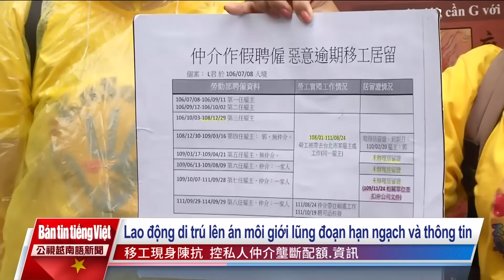20230904 Bản tin tiếng Việt PTS Đài Loan 公視越南語新聞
1. Sau khi đi qua Cao Hùng vào tối qua, sáng sớm hôm nay (ngày 4/9) bão Haikui lại lần thứ 2 đổ bộ vào Cao Hùng khiến gần 200 cây bị bật gốc, 68 nghìn hộ dân bị mất điện.
2. Con đường kết nối với bên ngoài của xã Xin-yi Nam Đầu lại bị sạt lở khiến giao thông bị tê liệt hoàn toàn.
3. Hơn 7 giờ sáng nay, bão lại từ Đài Nam vượt qua eo biển, hướng về phía Trung Quốc, mặc dù khi di chuyển qua đất liền, nó đã trở thành cơn bão nhẹ, nhưng Cục Khí tượng vẫn tiếp tục đưa ra cảnh báo bão trên biển và trên đất liền.
4. Gần đây, do các cơn bão liên tục ập đến, cộng thêm nhu cầu cúng kiếng trong tháng 7 âm lịch, nên giá thịt lợn và rau xanh đều không ngừng tăng cao.
5. Hôm nay, Liên minh lao động di trú Đài Loan đã mở cuộc họp báo tại Bộ Lao động, yêu cầu hủy bỏ chế độ môi giới tư nhân, thực thi chế độ thuê lao động trực tiếp giữa hai chính phủ.